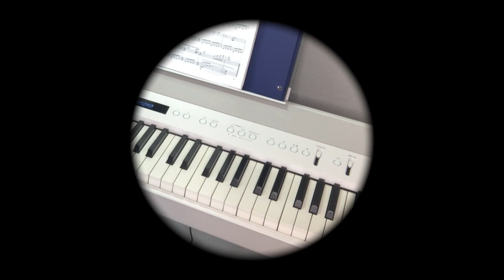Sunday's Song - NEW Series! Children's Medley | Piano Solo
Welcome to this NEW series!  Each Sunday for the next several weeks (at least), I'll share a song with you.  Since music has always been like a balm to my soul, I hope that this music will minister to you and provide a little sense of calm to your day.  Thanks for listening!💖

Song Title:  "Children's Medley", arranged by Marilynn Ham